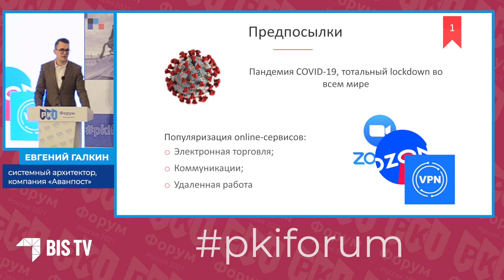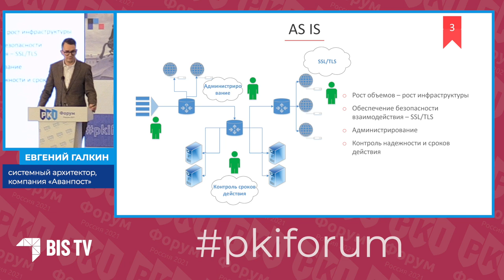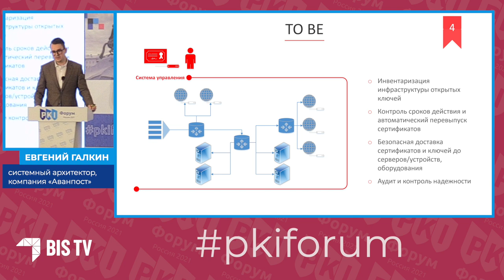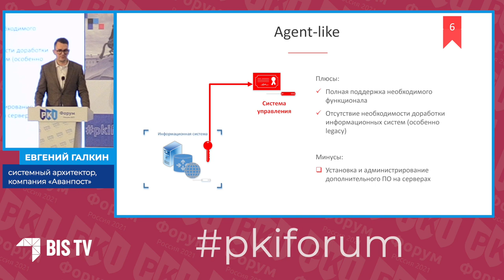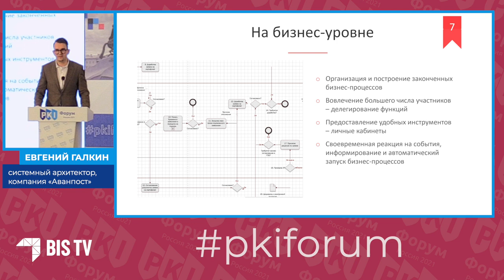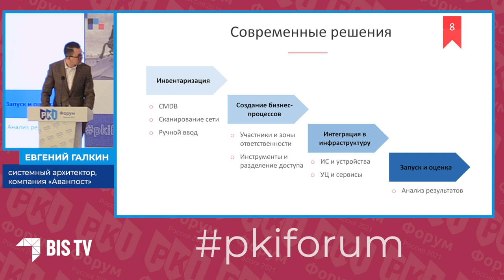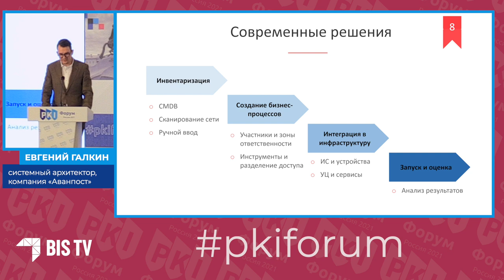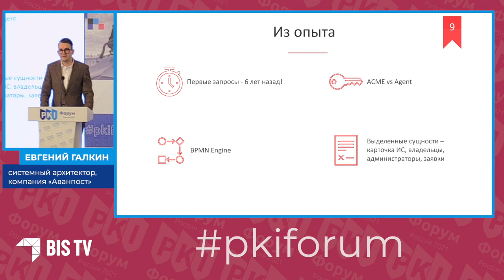Евгений Галкин (Avanpost): Управление сертификатами ИС и сервисов — PKI-Форум Россия 2021 | BIS TV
Как построить и автоматизировать процессы управления криптографическими сертификатами и какие технические возможности для этого существуют — смотрите доклад представителя отечественного разработчика систем идентификации на PKI-Форуме Россия 2021.

Системный архитектор компании «Аванпост» Евгений Галкин выступил на PKI-Форуме Россия 2021 с докладом «Управление сертификатами информационных систем и сервисов в современных реалиях». Эксперт заявил, что с ростом популярности онлайн-сервисов в сфере коммерции возрастает и потребность в удобной и безопасной работе с криптографическими сертификатами. Евгений Галкин сравнил 2 технических подхода к построению и автоматизации процессов управления сертификатами информационных систем: ACME-like и agent-like. По мнению эксперта, основой для обдуманного выбора подходов, технических решений и инструментов автоматизации должно служить изучение бизнес-процессов организации.